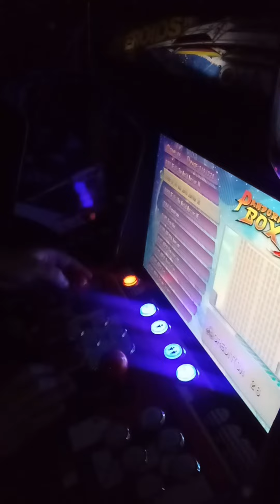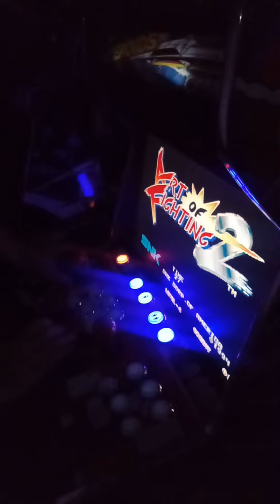HYPER BARTOP LCD + PANDORA LIGHT MOD - ( Antinori Hyper Cab design)